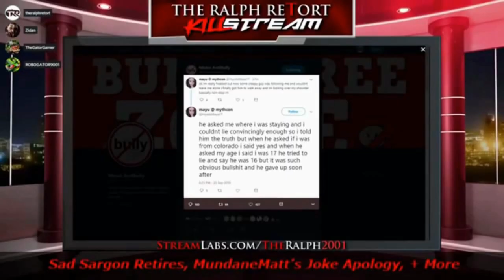WE WILL EMPTY EVERY MAGAZINE! WE WILL FIX BAYONETS! HEATED Speech @ Madison 2nd Amendment Rally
Whoa there buddy.  Optics check?